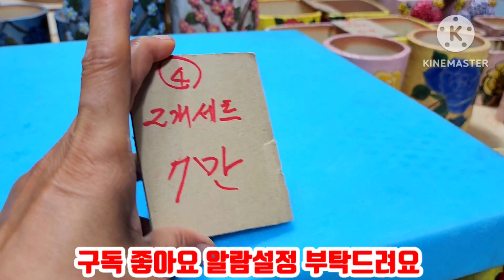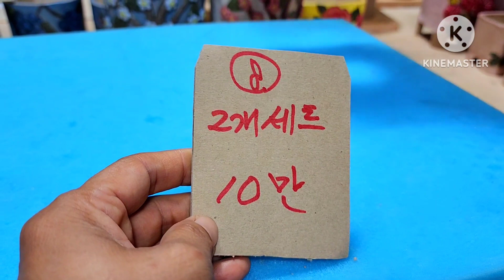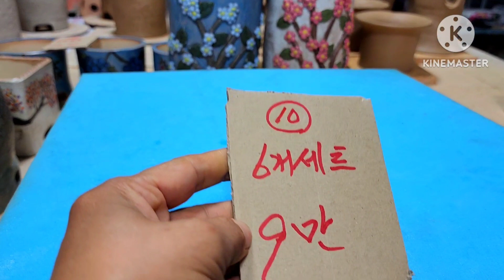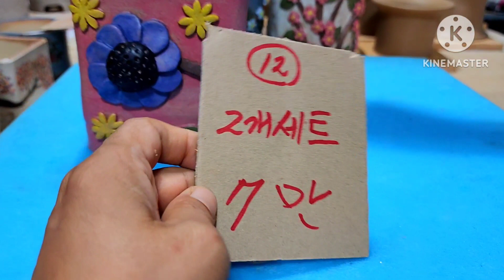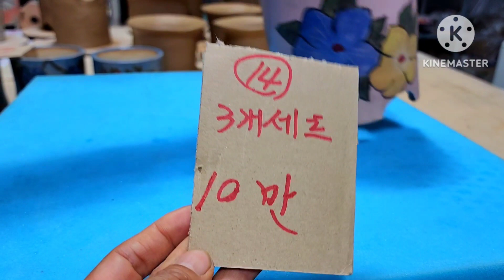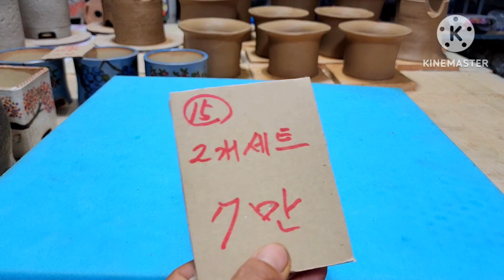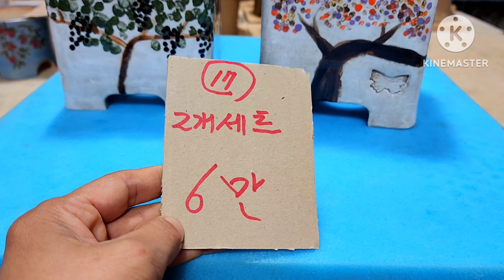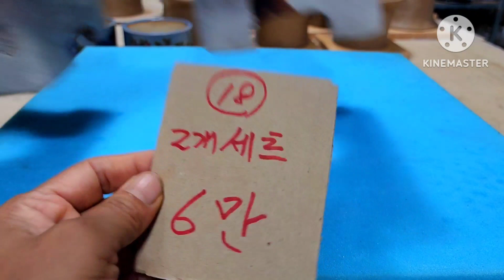화분판매 영신수제화분 010 4499 2456 5만이상무료배송 3만이상다육친환경영양제써비스 주문은 문자로주세요